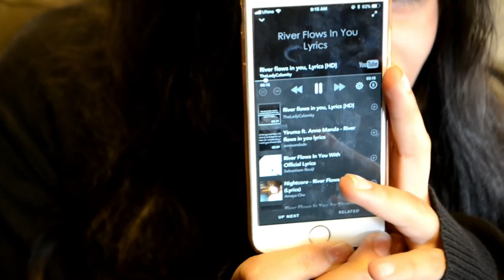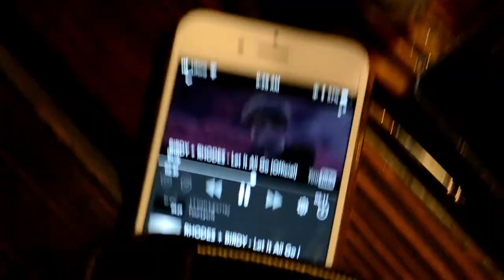musawirs how we work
Starring
Rameen Ahmed
Sidra Nadeem
Asma Tanvir
Minahil Shujah
Tehreem Qureshi
Aneezah Tauseef

A project by
The Musawir's